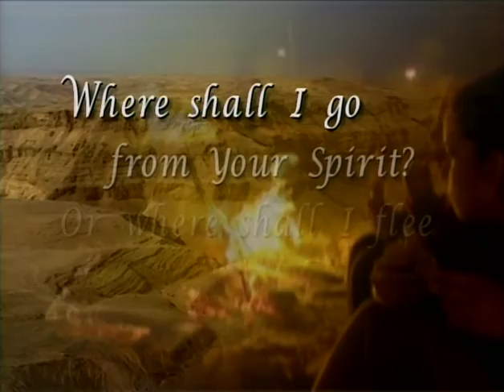Greg Long - 2003 - I Cannot Hide From You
I CANNOT HIDE FROM YOU / Lyrics: Scott Krippayne, Steve Siler, and Tony Wood / Music: Scott Krippayne, Steve Siler, and Tony Wood / Copyright: © Discovery House / Artist: Various Artists / Year: 2003 / DVD: David / Track: 08 / Lead Vocalist: Greg Long